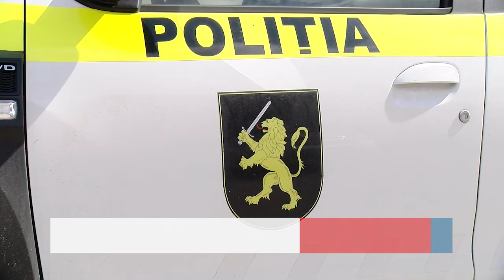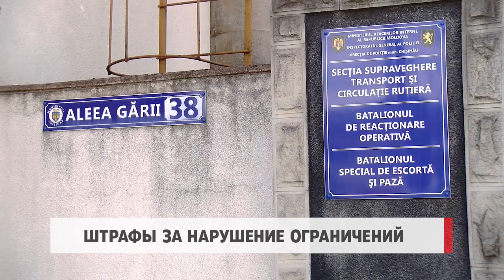Штрафы за нарушение ограничений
За время действия в стране режима Чрезвычайного положения сотрудниками правоохранительных органов оформили до полутора тысяч протоколов за нарушение введённых ограничений. Чаще всего полиции попадались люди, находящиеся в общественных местах или на АЗС без защитной маски. Бывали и случаи, когда люди собирались группами более трёх человек, что тоже запрещено.

Полиция не сразу штрафует нарушителей карантинных мер. Сначала с человеком беседуют, объясняют ему действующие правила и ограничения, и только потом, в случае повторного их нарушения, уже выписывается штраф.

Дорел Нистор, департамент общественного порядка при ГИОБ

«Со дня утверждения парламентом режима ЧП было составлено более 1400 протоколов о нарушениях. Санкции применялись в отношении тех, кто намерено нарушал действующие ограничения». 01.49

Штрафы выписывались за нахождение в общественных местах без защитной маски, например в магазинах или коммерческих центрах. Штрафовали и  тех, кто собирались группами более трёх человек, и тех, кто находились на территории заправок без маски. Не избежали наказания и 10 священнослужителей и настоятель одной церкви, которые не носили масок в святой обители. Штрафы за отсутствие защитной маски получили также водители и пассажиры общественного транспорта.

«Если штраф выписывается в первый раз, то его сумма составляет от 2 до 5 тысяч леев. Если в течение года тот же человек ещё раз попадается с нарушением, штраф уже будет составлять от 10 до 25 тысяч леев.

Говоря о нарушениях, Дорел Нистор объяснил правила комендантского часа и с 11 вечера и о 5 утра выходить из дома можно только по веским причинам: в аптеку, например, к врачу, или на работу.

«Если человек в это время выходит из дома, например, к родственникам, или к родителям, и делает это во время комендантского часа, он должен иметь при себе заполненную декларацию об ответственности. Там указывается время начала поездки, персональные и контактные данные, и сколько ему времени нужно, чтобы проехать от точки А до точки Б».

В Молдове пандемия коронавируса была объявлена ещё в марте 2020-го года. Уже 13 месяцев наши медики борются с коронавирусом, но до сих пор находятся те, кто не верит в его существование, и не соблюдают карантинные ограничения.

«Я не верю в коронавирус. Как можно верить? Я не думаю, что все те умершие, о которых нам каждый день сообщают, умерли от коронавируса. Но маску ношу, когда нужно, для вида».

Не на камеру, молодой человек рассказал нам немного о себе. Ему 22 и он учится в музыкальной Академии. Имени так и не назвал.

- Как вас зовут?
- Разве это важно?
- Мы ваше мнение опубликуем.
- Где?
- Увидите себя по телевизору.
- В любом случае я не хочу, чтобы называли каким-нибудь именем, и «Дядей Ваней» тоже не надо!

Большая часть наших граждан, всё же, носят маску, и делают это не для вида, а правильно: чтобы она покрывала и нос, и рот.

«Я ношу маску правильно, по правилам. Прикрываю и нос, и рот, это золотое правило, и точка!

«Я стараюсь всегда носить маску, это ведь наша ответственность перед окружающими. Нужно беречь и себя и других в эти сложные времена».

Но есть и те, кто вспоминает о маске лишь тогда, когда видят полицейских.

«Когда их вижу, извиняюсь и надеваю маску. Я понимаю, у них такая работа, бедные ребята».

«Да, коронавирус, ну и что. Каждый год появляются разные вирусы, но жизнь идёт дальше. Меня это совершенно не беспокоит и не касается». 00.25

Ежедневно порядка 4 тысяч полицейских во всех районах нашей страны следят за исполнением карантинных мер, утверждённых Национальной комиссией по ЧС.